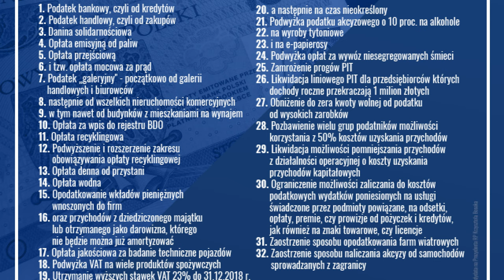JanekVLOG - podsumowanie wyborów